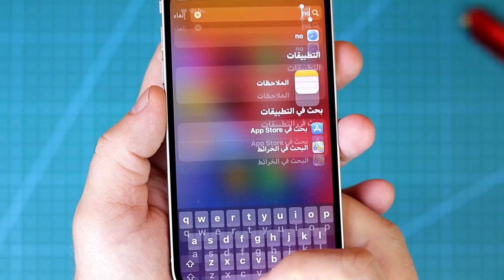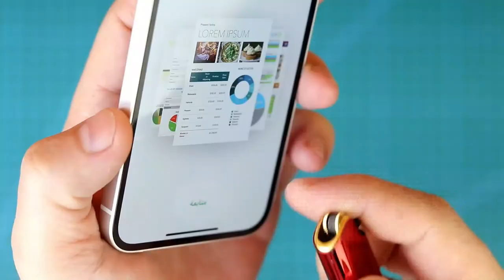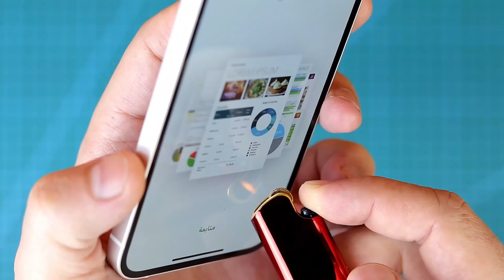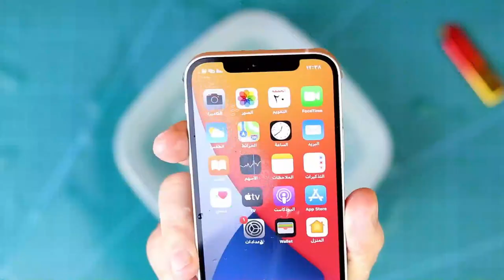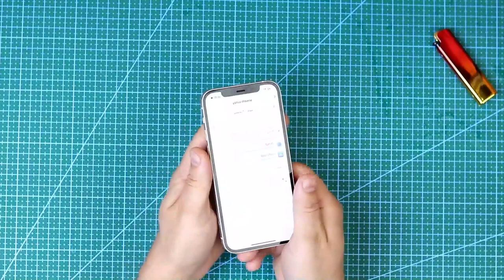تجربة حرق وثنى الايفون الجديد Iphone 12 durability test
اختبارات تحمل احدث اصدارات ابل ايفون 12 الفيديو يشمل مجموعة اختبارات قوية جدا لواحد من مجموعة اصدارات الايفونات الاخيرة .

شكرآ لوقتكم
واتمنى دائما تقديم اشياء مفيدة
ورجاء من الجميع عدم تقليد ماتراه فى الفيديو لأى سبب وهنا احب ان اخلى مسؤليتى عن اى ضرر ينتج عن استخدام المحتوى كمرجع للإصلاح .. هذا المحتوى لأغراض ترفيهية فقط وليس مرجع للإصلاح وليس ضمان لأى شخص يحاول تقليد الفيديو ..